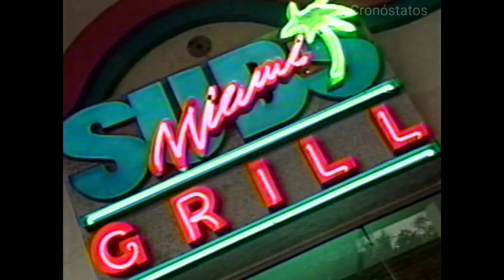Comercial MIAMI SUBS GRILL - GUAYAQUIL y QUITO - Comerciales ecuatorianos antiguos - 90s -noventero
Comercial de la franquicia de restaurantes de comida rápida MIAMI SUBS GRILL en GUAYAQUIL y QUITO.  Este comercial fue transmitido por TC TELEVISIÓN en agosto de 1997.  El video fue conservado en un tape de VHS, recuperado y digitalizado por Cronóstatos en 2022.

Los restaurantes de MIAMI SUBS GRILL en Guayaquil estaban ubicados en Chimborazo y Clemente Ballén, y en Víctor Emilio Estrada (URDESA), y en el Hotel Ramada (Malecón).  En Quito, estaba ubicado en 18 de Septiembre y Amazonas (FOOD PLACE).

La música de fondo es un solo de guitarra compuesto e interpretado por el virtuoso STEVE VAI, titulado "I WOULD LOVE TO", que forma parte del excelente disco "Passion and Warfare"